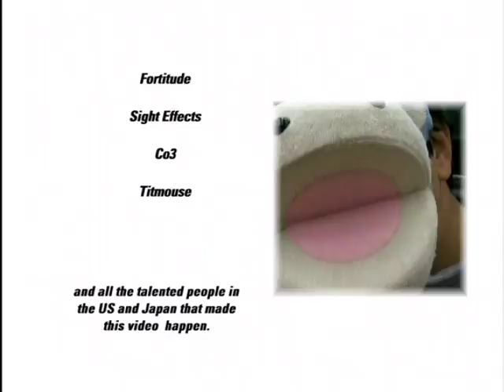Breaking the Habit Part 2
1. Breaking the Habit (Video version)
Director: Mr. Hahn
Producer: Matt Caltabiano
Executive Producer: Janet Haase
Head of Production: Joby Barnhart
DP: Jim Hawkinson
Editor: Mario Mares
Telecines: Dave Hussey
Animation: Nakazawa/GDH

2. Making of Breaking the Habit
Director: Mark Fiore
Producer: Matt Caltabiano
Editor: Mario Mares
Associate Producer: Misty Martin
Online Artist: Michael Forrest
Assisstant Editor: Carlos Diaz
Mixer: Jim Corbett
Interviewed and Filmed by Mark Fiore
Additional Footage: Jeremy Kline

3. Breaking the Habit (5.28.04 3:37 P.M.)
Director: Kimo Proudfoot
Producer: Jasper Thomlinson
D.P.: Richard Henkels
Editor: Mario Mares
Production Coordinators: Eri “Noogie” Noguchi & Adam Baxter
Production Company: Villains
Colorist: Dave Hussey
Camera OP: Mike Norman aka Mike Mike
Camera OP: Roy Muir
Camera OP: Mark Fiore